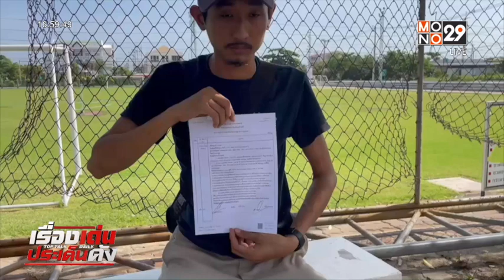ช่วยทารกหลังถูกลักพาตัวจากห้องพักฟื้นโรงพยาบาล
สามีพาภรรยามาคลอดลูกที่โรงพยาบาล รับวันแม่ช่วงหยุดยาวปรากฎว่าลูกที่คลอดออกมาหายไปจากห้องพักฟื้น ขณะนี้แจ้งความให้ตำรวจช่วยติดตามหาเด็กแล้ว
   เหตุการณ์นี้สามีเข้าแจ้งความกับตำรวจ สภ.บางเลน เพื่อให้ติดตามหาลูกของตนเอง หลังจากที่พาภรรยามาคลอดลูกที่โรงพยาบาลบางเลน จ.นครปฐม ได้เพียง 2 วัน ปรากฎว่าลูกของตนเองได้หายไปจากห้องพักฟื้น
   ขณะนี้เจ้าหน้าที่ตรวจสอบที่เกิดเหตุ สอบปากคำพยาบาล และพ่อแม่ของเด็ก พร้อมกับตรวจสอบภาพจากกล้องวงจรปิดภายในโรงพยาบาล
   จากการสอบถนนสม นางสาวยุพรัตน์  เทศนาม แม่เด็ก บอกว่า  ช่วงเวลาตี 3 ครึ่ง วันที่ 13 สิงหาคม ตนตื่นขึ้นมา หันไปข้าง ๆ ก็ไม่เจอกับลูกแล้ว จึงเดินไปถามพยาบาลเข้าเวรอยู่ว่าได้นำเด็กไปให้นมหรือไม่ ซึ่งทางพยาบาลแจ้งว่าไม่ได้นำเด็กไป จึงได้ให้สามีไปแจ้งความ
   จากการตรวจสอบของเจ้าหน้าที่ตำรวจพบพิรุธ มีชาย 1 คนเดินเข้าบริเวณห้องพักฟื้นช่วงเวลานั้นพอดี จึงเก็บภาพไว้เป็นหลักฐานและตามตัวผู้ต้องสงสัยในภาพมาให้ปากคำเพื่อสอบสวนขยายผลหาสาเหตุการหายของเด็กทารกเพศชายต่อไป
   ล่าสุด ตำรวจ สภ.บางเลน สามารถติดตามตัวชายผู้ก่อเหตุ พร้อมกับเด็กทารกที่ลักตัวไป นำมาส่งคืน 2 สามีภรรยาแล้ว โดยอาการของทารกน่าเป็นห่วง มีอาการติดเชื้ออย่างรุนแรง ต้องให้เร่งให้การรักษา ก่อนจะนำตัวส่งต่อไปยังโรงพยาบาลนครปฐม
   ขณะที่ผู้ก่อเหตุ เป็นชาย อายุ 42 ปี เบื้องต้นให้การว่า คิดว่ทารก เป็นลูกตัวเอง และจะรับกลับมาบ้านเพื่อนำมาเลี้ยงดู แต่เจ้าหน้าที่ตำรวจยังไม่ปักใจเชื่อ เกรงว่าจะเป็นกลุ่มค้ามนุษย์ อีกทั้งพบว่ามีการพัวพันกับยาเสพติดในลักษณะการเสพ หลังจากนี้ ตำรวจจะสอบสวนเพิ่มเติม ก่อนดำเนินการตามขั้นตอนกฎหมายต่อไป